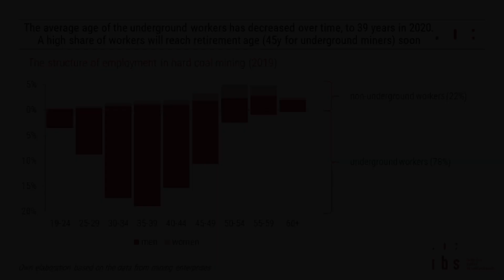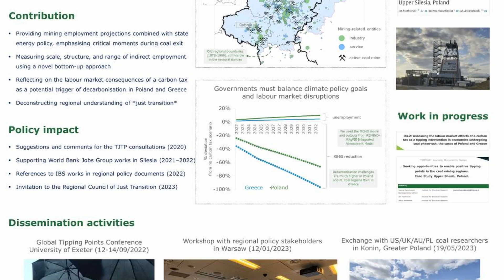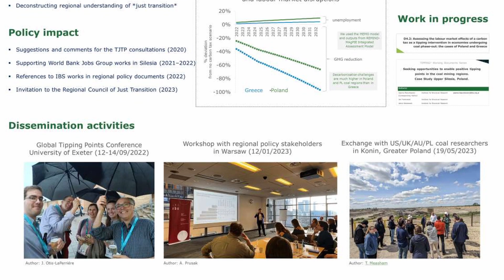TIPPING+ Upper Silesia Case Study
The TIPPING+ project examines 20 case studies of European CCIRs to identify whether, why and how a particular SETP occurred or is likely to occur in that region, and if so, which effects can be analysed and identified concerning the sustainability of regional economies and livelihoods.

This video focuses on the Polish case study that explores Upper Silesia, the largest coal region in Europe, with over 70,000 citizens working in hard coal mining. The video highlights the analysis that was conducted within the TIPPING+ project, the key findings as well as the recommendations emerged targeting policymakers, industries and the civil society.